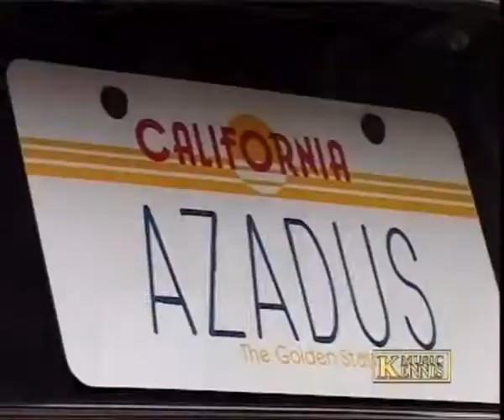Azadus U is d One